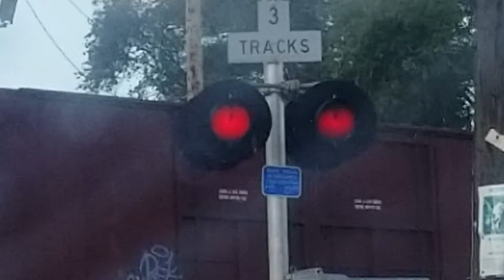BNSF 757 Warbonnet and BNSF 7127 lead a Manifest through Terre Haute, IN!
Was out and about and heard this guy was passing through, and I quickly got here, right on time. This is my third time catching a warbonnet, but my first time catching one leading!